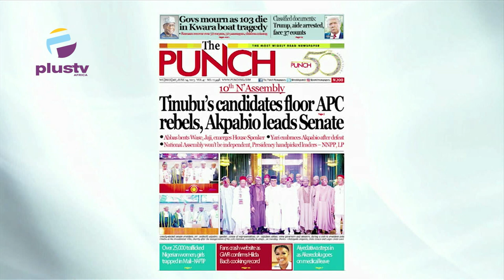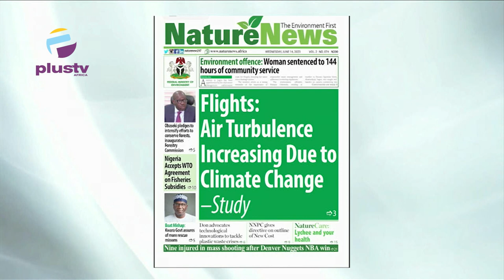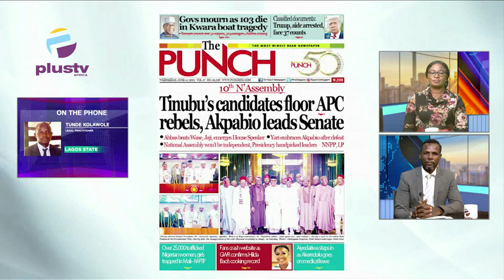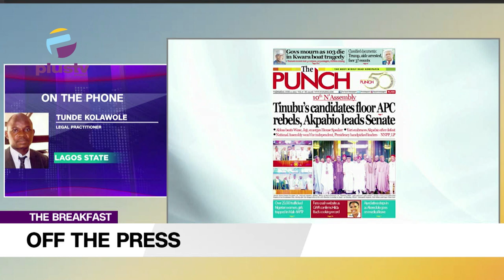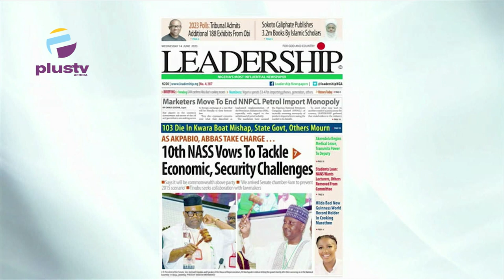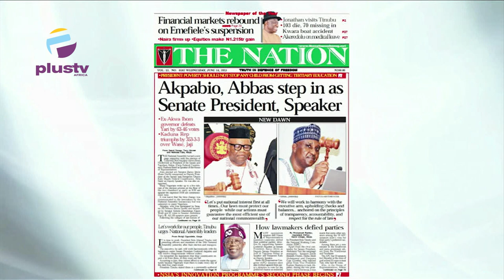Marketers Move To End NNPCL Petrol Import Monopoly | Akpabio, Abbas Step In As Senate President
Tunde Kolawole, Legal Practitioner, Joined Nyamgul Agaji And Maureen Nwaezeigwe to review the biggest stories in Newspapers today. Join us on weekdays at 7:15am on OffThePress, as we discuss the biggest headlines in newspapers today. Watch live on DSTV, Ch. 408, and StarTimes Ch. 308, or stream from our YouTube, Facebook, and Periscope platforms.